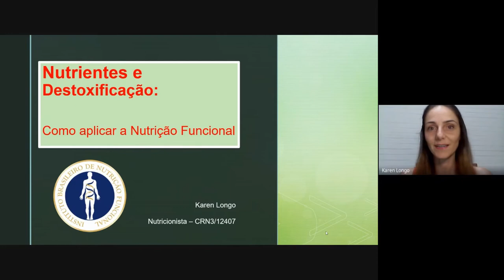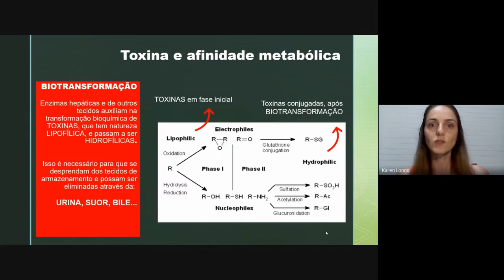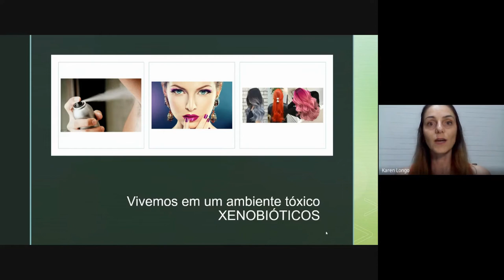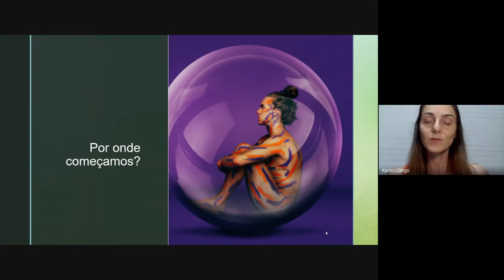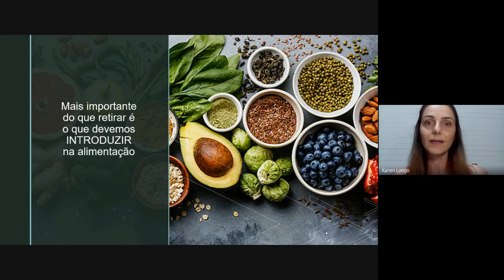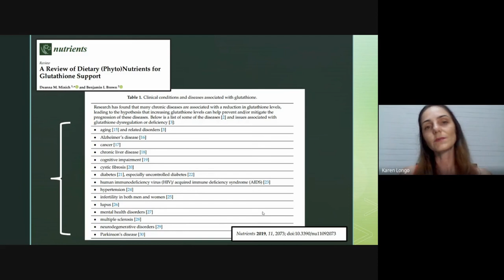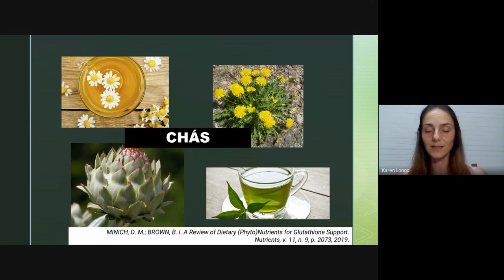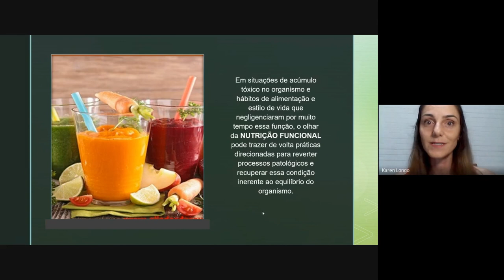Nutrientes e Destoxificação - Karen Longo - Nutricionista